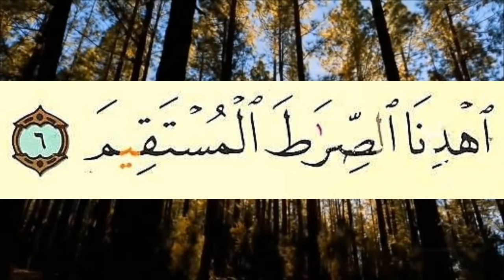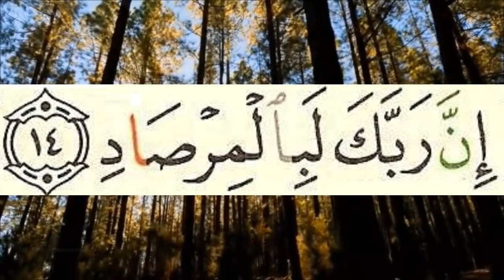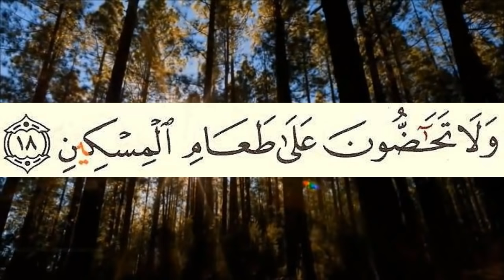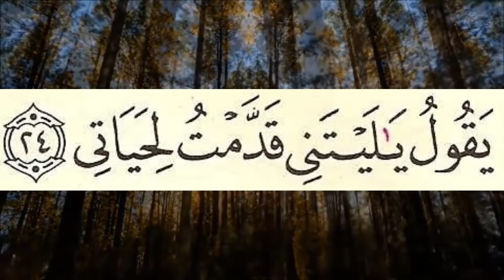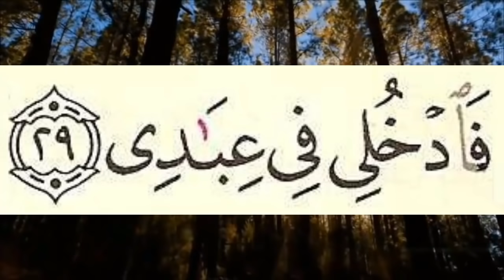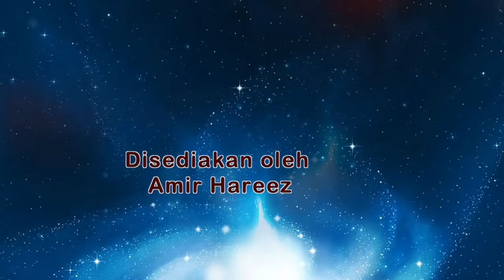89 Al-Fajr Hani Ar -Rifai